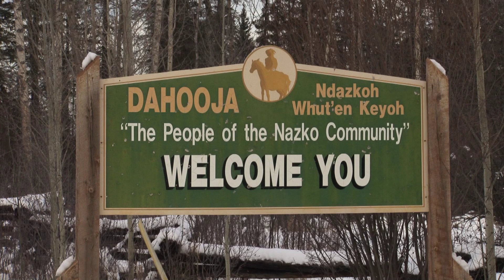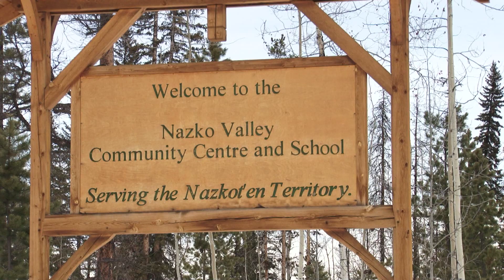A Moment for Mission - Native Ministries - Cariboo Presbyterian Church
Many native communities are in remote areas of Canada.  Discover how The Presbyterian Church in Canada is present in Ndazhoh British Columbia. A house church and youth ministry are part of the healing process together.